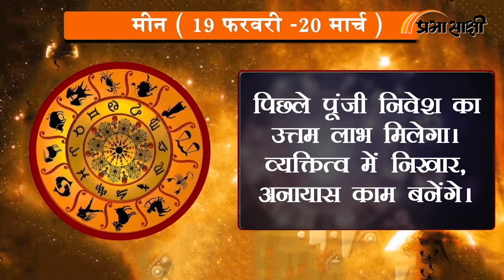Horoscope | जानें क्या है आज का राशिफल, क्या कहते हैं आपके सितारे | Rashiphal 13 APRIL 2022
0:00Intro
0:14 मेष
0:26 वृष
0:38 मिथुन
0:51 कर्क
1:03 सिंह
1:16 कन्या
1:28 तुला
1:41 वृश्चिक
1:53 धनु
2:06 मकर
2:18 कुंभ
2:30 मीन
2:43 closing